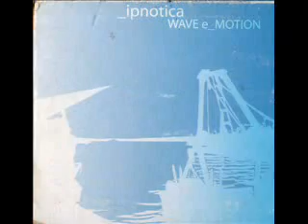Acid jazz -Smooth Jazz : POSSESSION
Aldo Bucci tr. / Pako Baldassarre sax alto/ Pino Mazzarano gt./Luciano Salvemini piano brano N^ 7 dal CD Wave e Motion